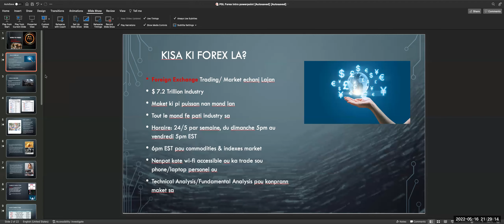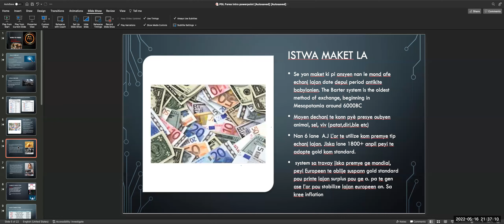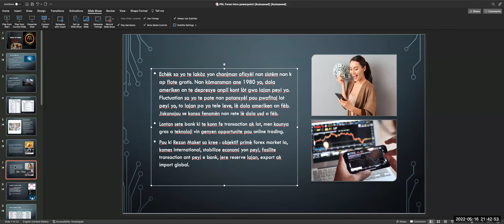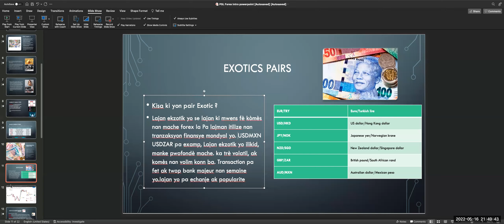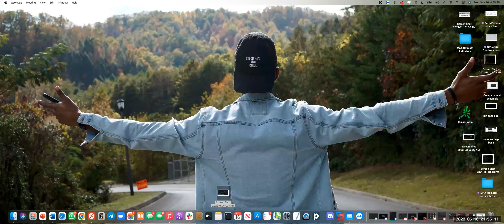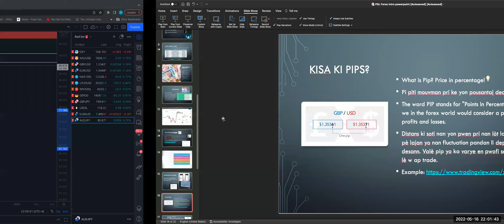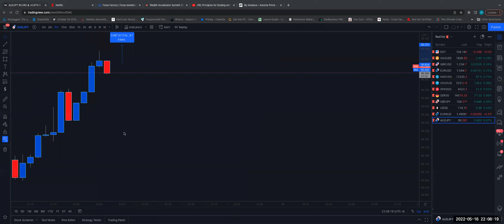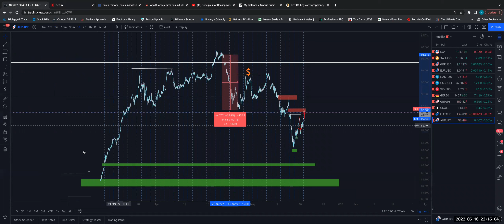kisa ki forex ? pou debutan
men lien pouw enskri sou broker an pouw depoze et fe retre lajan
Komanse aprann Trading jodia!